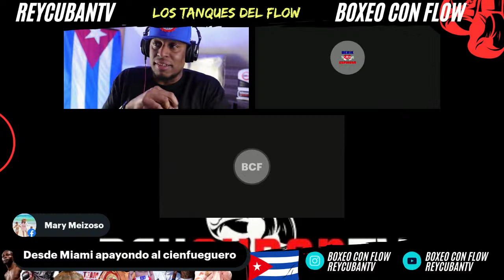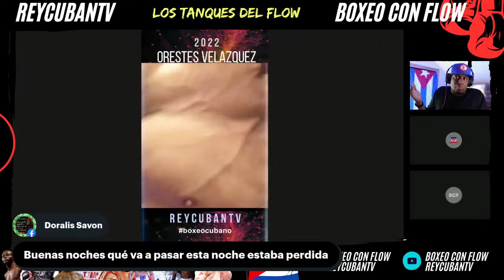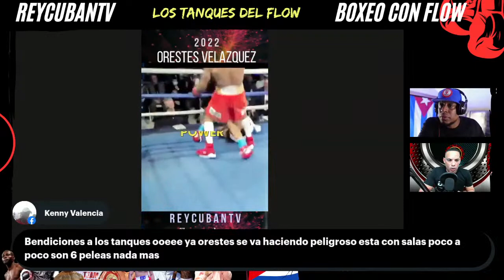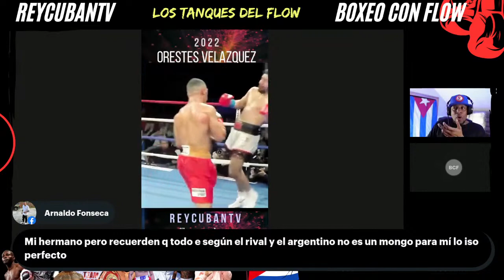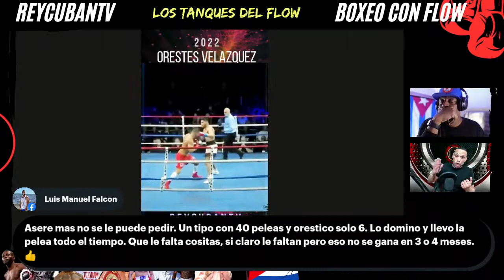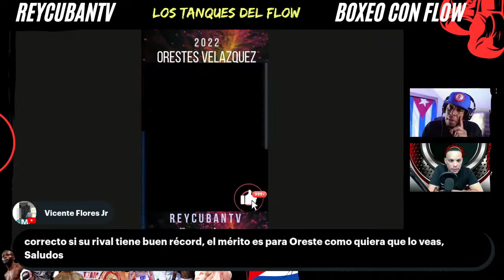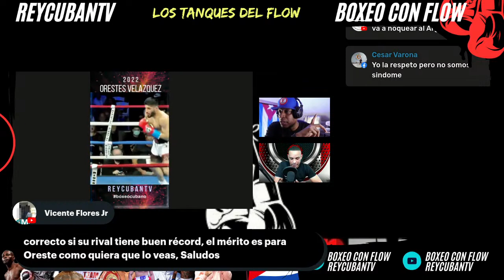EN VIVO CON ORESTES VELAZQUEZ VS MARCELINO | BENAVIDEZ VS PLANT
CAPITULO3